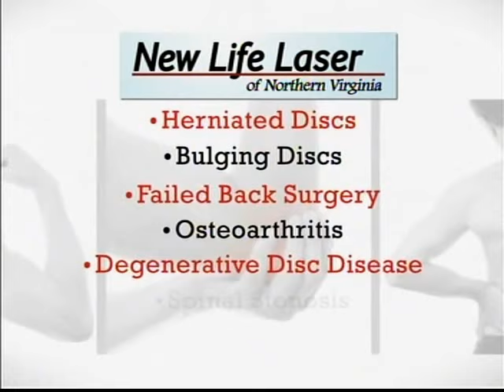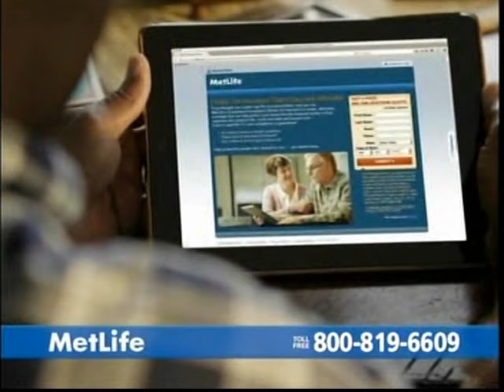Michael Lembeck in A Perfect Wedding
For Hazel Horvath Fazio